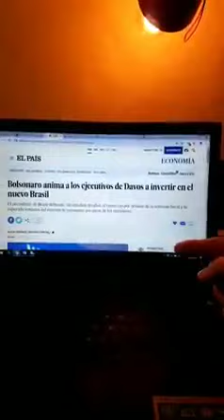Se você não lê jornal está sem informação, sê lê está desinformado. Bom dia a todos.